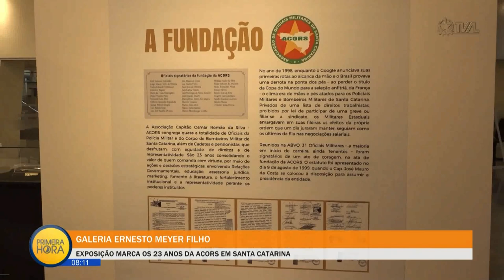Jornal Primeira Hora - 10/11/22